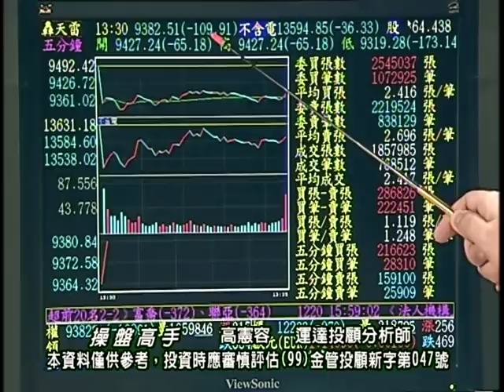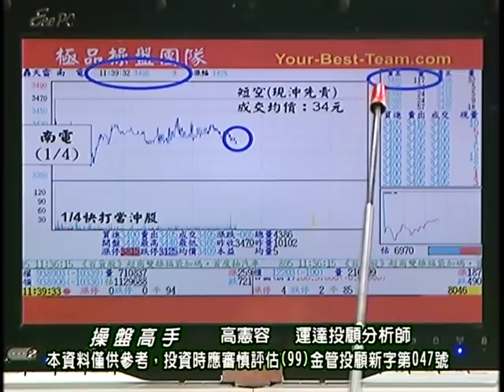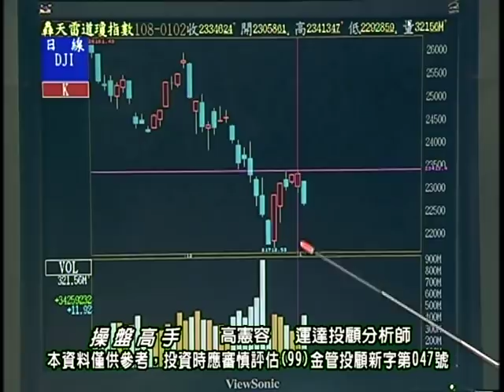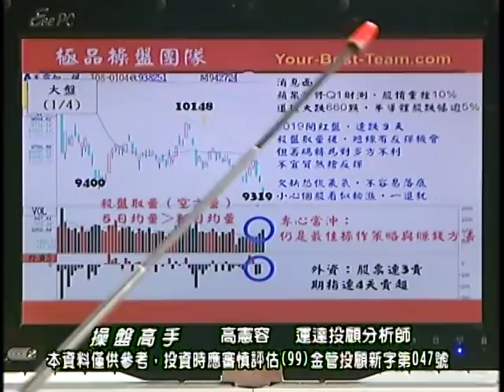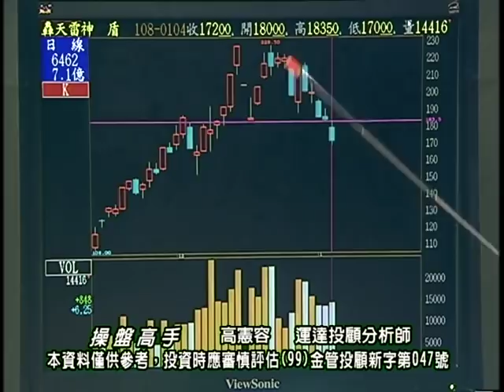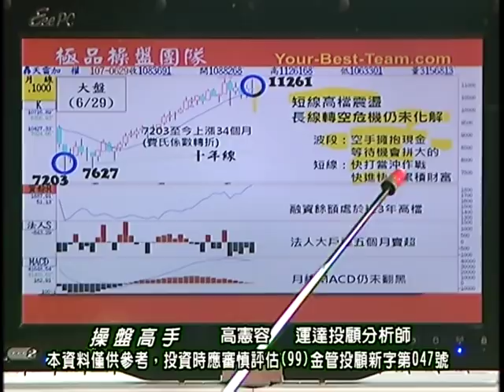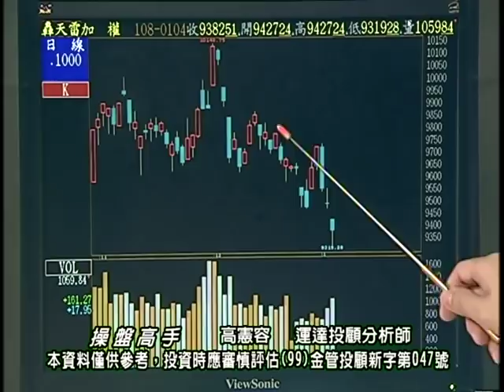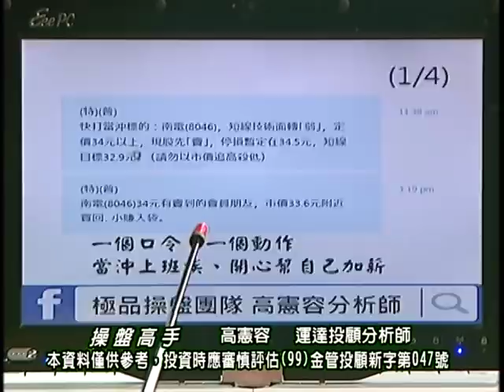20190104 2230 高憲容 操盤高手